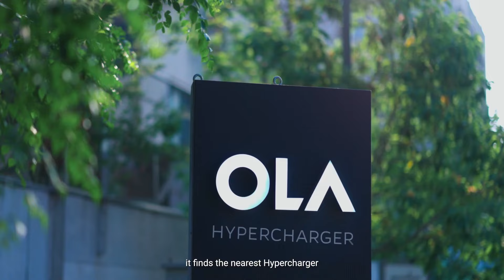Introducing Ola Solo World's First Autonomous Electric Scooter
My Gear

Ola S1 Pro Screen Guard
Ola S1 Charging Cap
Floor Board
Boot Matt
Probike Gloves

My Gadgets

Mic 1
Mic 2

MacBook Pro M2
LG WideScreen

Side Lamp
Main Light

Mobile Stand
Laptop Stand